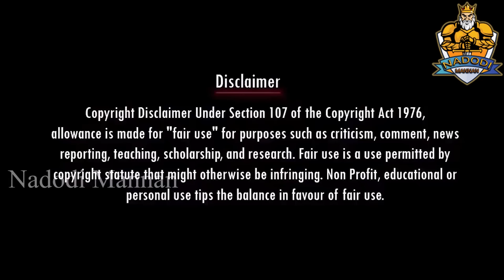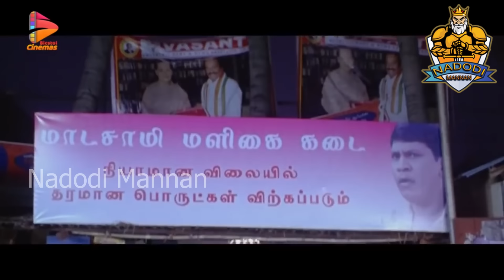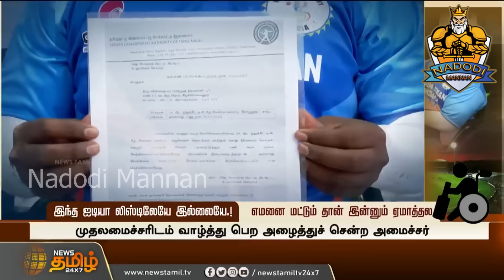இது நம்ம லிஸ்ட்லயே இல்லியே | FAKE CRICKET PLAYER | STALIN TROLL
Account details
Name: Nadodi Mannan
Account Number: 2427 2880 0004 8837
IFSC: ICIC0000106